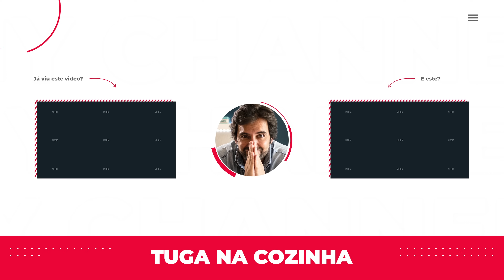A melhor receita de batata que já provei!... Batata mil folhas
Hoje vou fazer Batata mil folhas, que é a melhor receita de batata que eu provei até hoje!... Dá uma trabalheira mas no fim compensa e muito! :)... Venha dai e vamos aprender a fazer este maravilhoso acompanhamento.

Bora lá pessoal, bora cozinhar ;)...

Faca que uso
Ingredientes

Batatas, muitas ;)...
Leite gordo
Natas
Queijo parmesão
Manteiga
Sal
Pimenta
Ervas aromáticas

00:00 - Intro
00:36 - Receita
07:32 - Segmento final